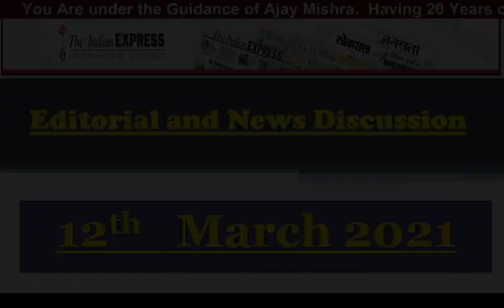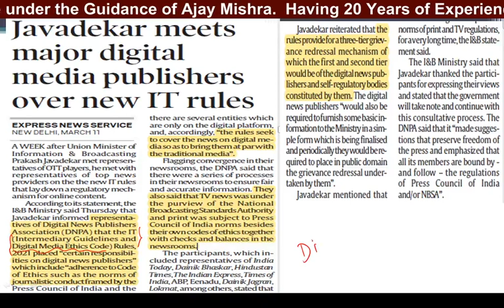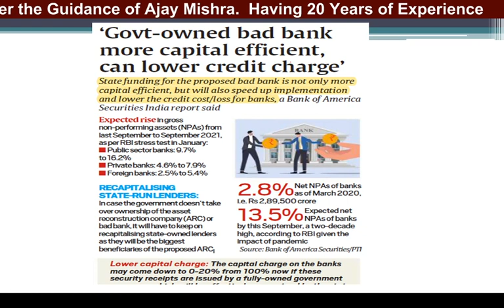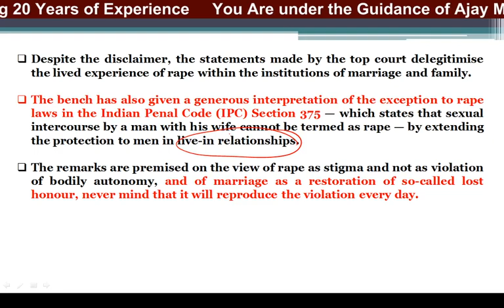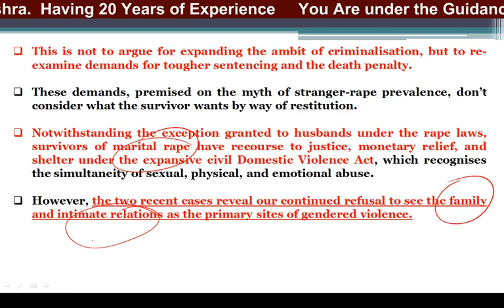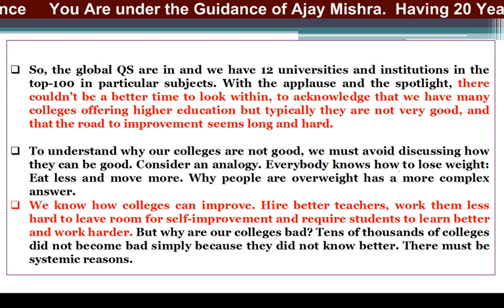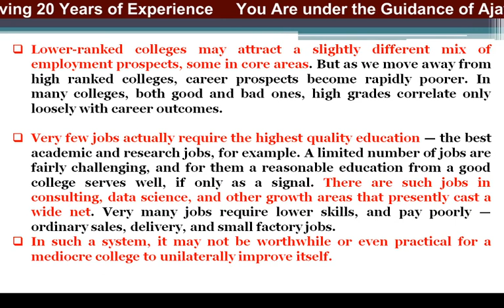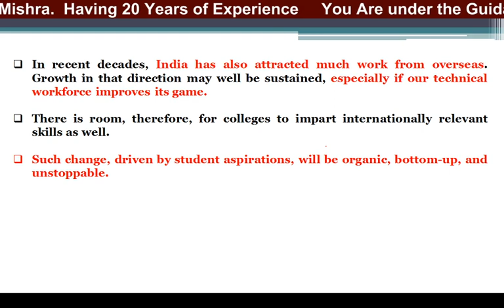12th March 2021 The Indian Express Newspaper Discussion